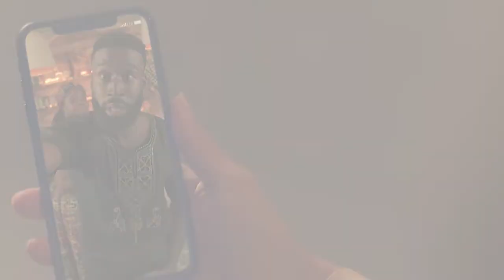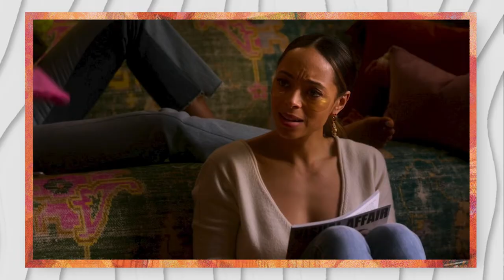SHOULD WHITNEY TELL OLA SHE CHEATED ?!? | STARZ RUN THE WORLD SEASON 1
RUN THE WORLD STARZ RUNTHEWORLDSEASON1

CAST:
Andrea Borbeaux as Ella
Amber Stevens West as Whitney
Bresha Webb as Renee
Corbin Reid as Sondi
Stephen Bishop as Matthew
Tosin Morohunfola as Olabisi ‘Ola’ Adeyemo
Erika Alexander as Barb
Nick Sagar as Anderson Louis
Jay Walker as Jason Ross
David J. Cork as Chris Cabrera
De’Adre Aziza as Donda Baptiste
Sasha Hutchings as Hope
Becca Khalil as Radha Shah
Jamar Greene as Bouncer

Edited by Nataya Kennedy at VAINLLC